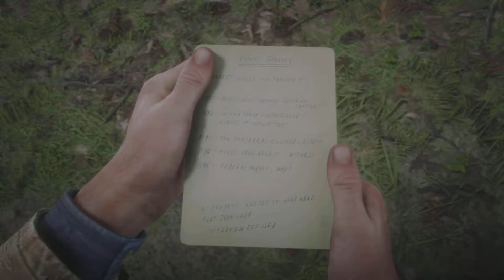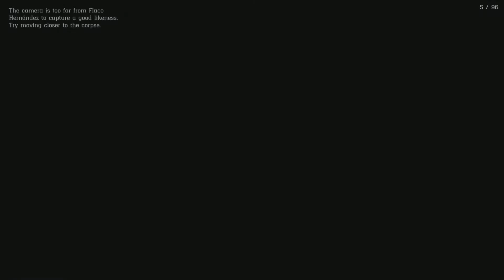HUNTING GUNSLINGERS & MORE BOUNTY HUNTING | Red Dead Redemption 2 - Part 5